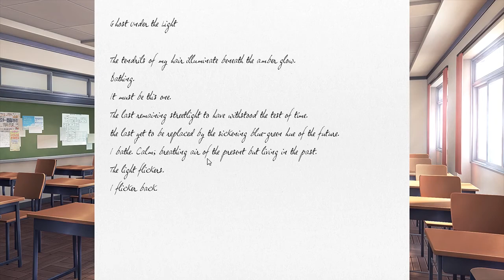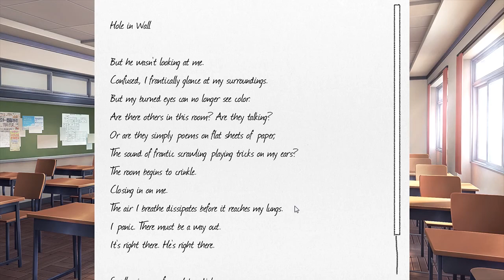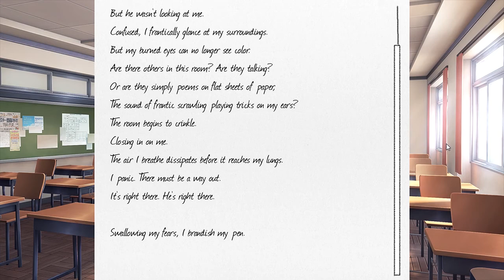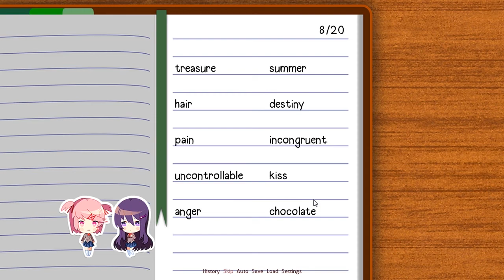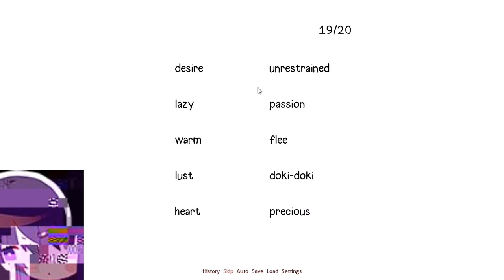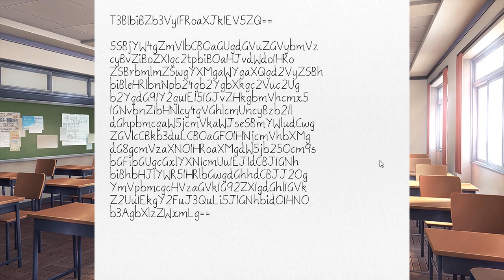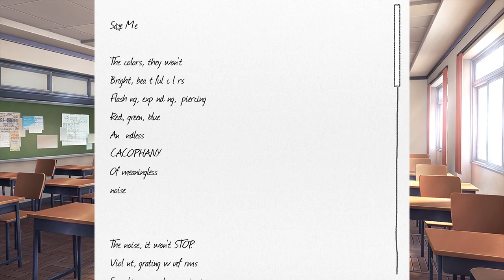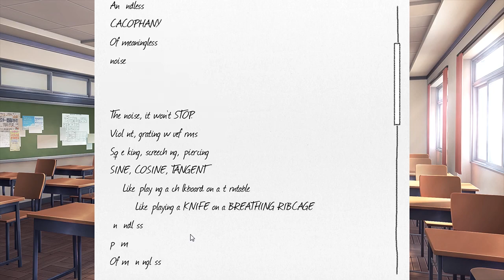Basement Quality DateNight2018 - Doki Doki Literature Club (Part 13/15)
Pat, Nathan, and Taha try to resist the game while the world tears ittself asunder

Without Sayori around things get crazier